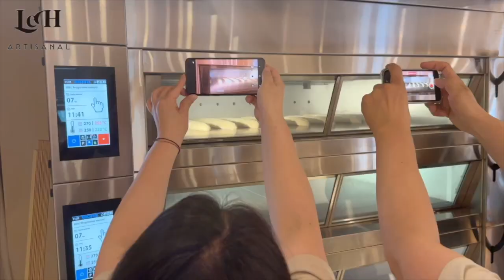프랑스 제빵 명장들의 수업 리뷰